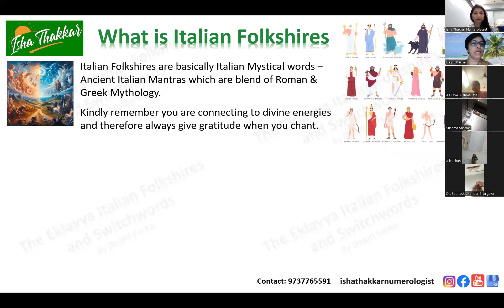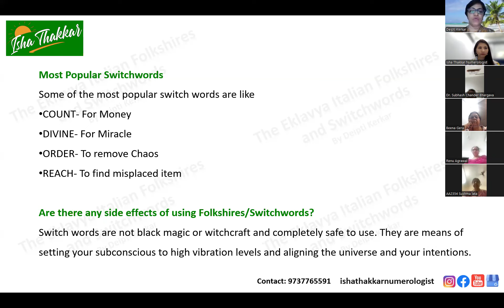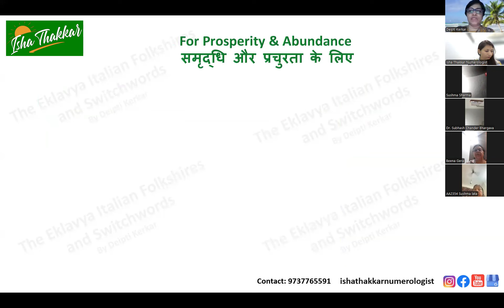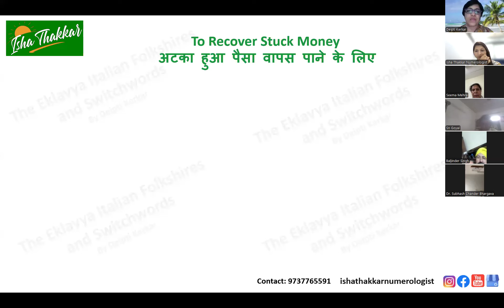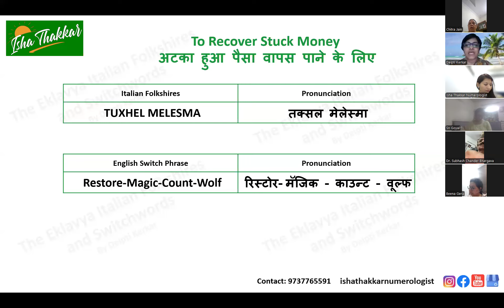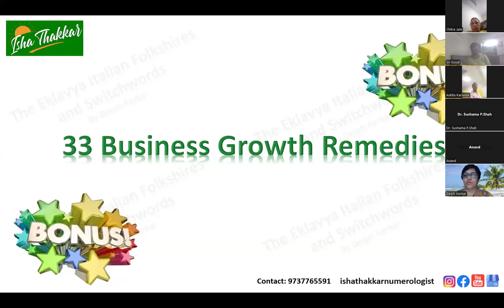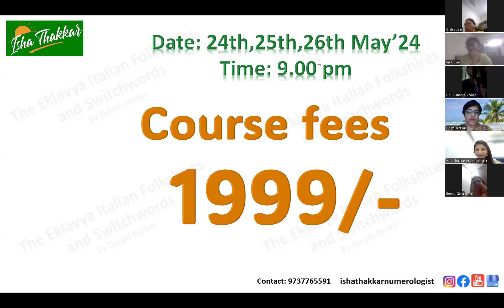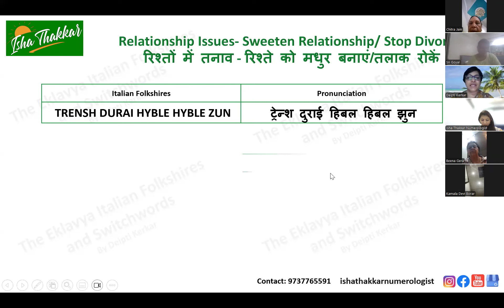Italian Folk shire